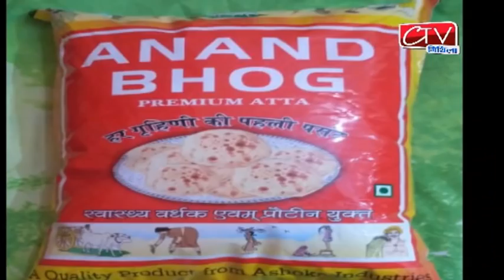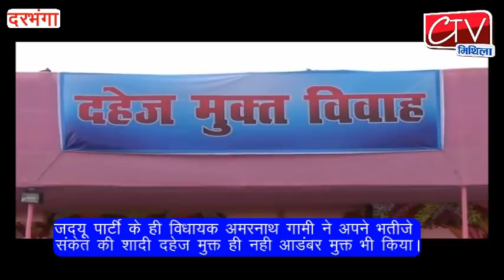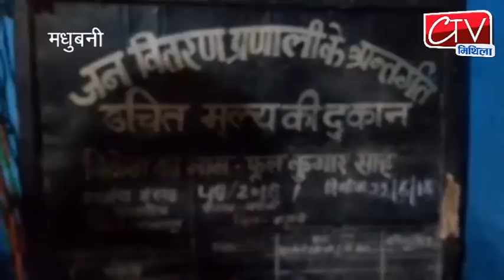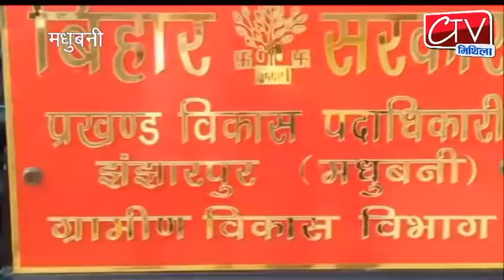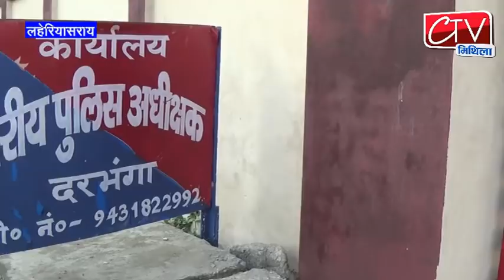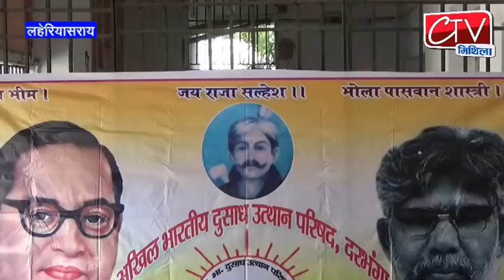Ctv मिथिला 23 jun 2018 खबरे दिन भर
दरभंगा , मधुबनी , समस्तीपुर , बिहार